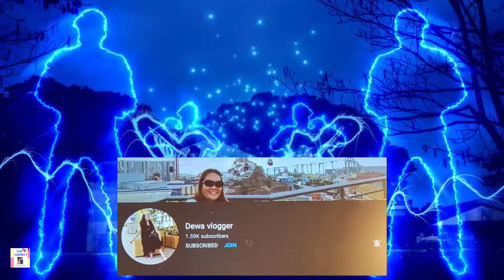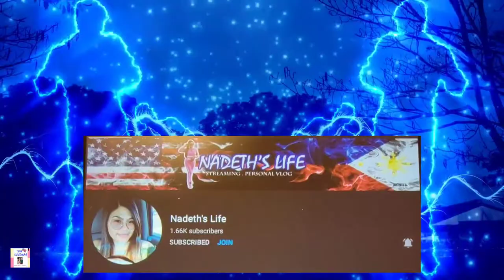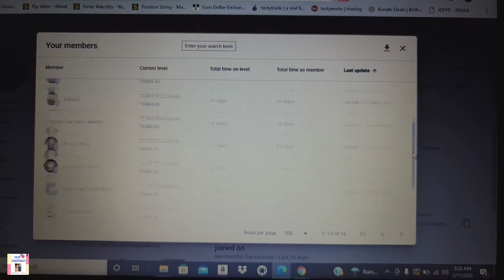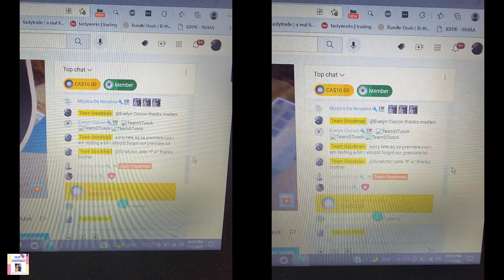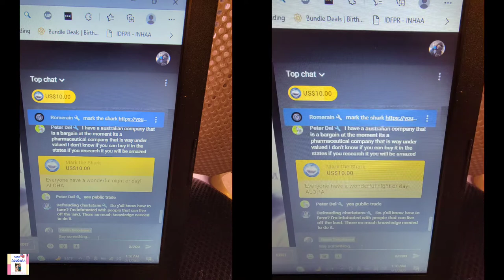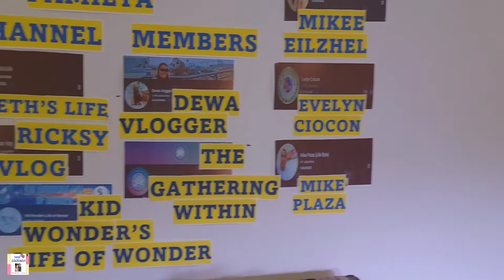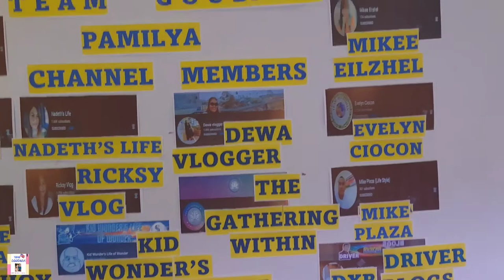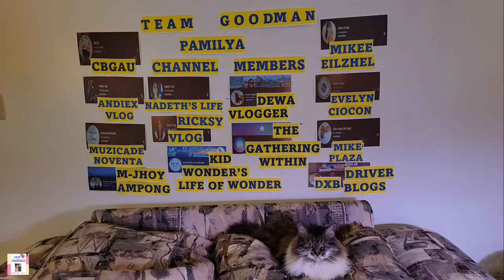TeamGoodman Pamilya channel members By TEAM GOODMAN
Please don't skip the ads.  For new subs and new friends please leave a comment to any of our videos so that we can get back to you. Thank you and may God bless us all!

We would like to make a shout out to the following Team Goodman Pamilya channel members:

Mikee Eilzhel

teamgoodman Pamilya thank you for always supporting us